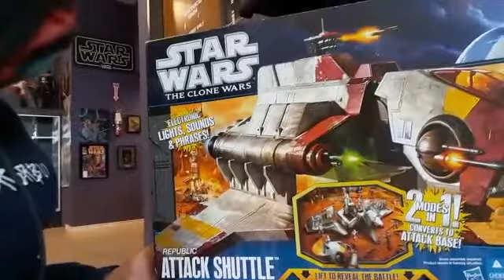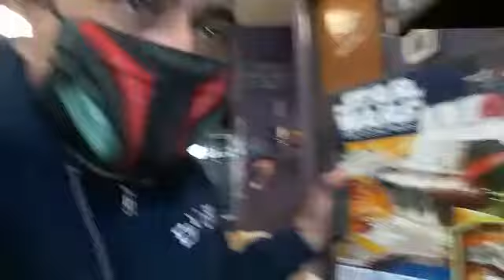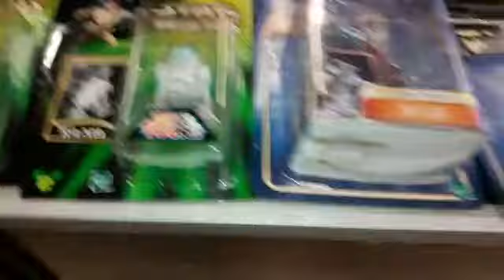El Compi y el Tocayito ft. Collectormendi de cacería en Order66toyshop.com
Cacería mañanera en el Norte de Texas
Visitando el Toy Shop Order 66 Excelente catalogo para los amantes y coleccionistas de Star Wars. Y como cereza en el pastel se dio un encuentro inesperado!